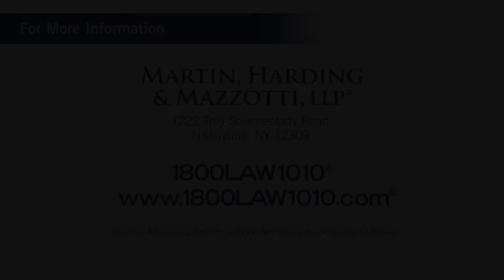Schenectady New York Truck Accident Attorney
Video Transcript:

Here in Schenectady, New York.
There are about 500,000 truck accidents every year in the US.
The ones that involve large commercial trucks like 18-wheelers tend to cause much more damage than your average wreck.
That’s because the weight of a big rig can be 25 times heavier than a car.
And with that kind of difference in size, even a small hit can turn out to be catastrophic.
Medical bills, debilitating injuries, even death. Who do you turn to?
Well, the answer is: a lawyer you can trust.
We’ve been handling cases for the victims of truck accidents – victims just like you
If you’ve been injured in a truck accident
And would like to speak with a lawyer you can trust,
And we look forward to helping you get the money you deserve.